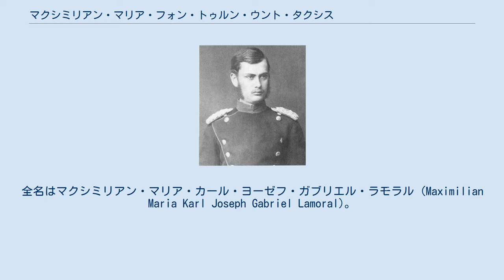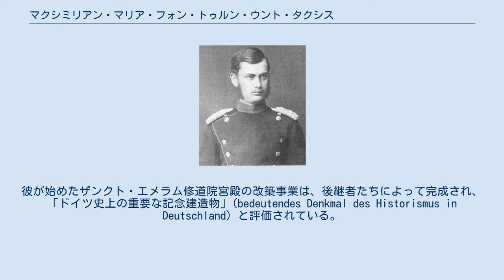マクシミリアン・マリア・フォン・トゥルン・ウント・タクシス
トゥルン・ウント・タクシス侯
マクシミリアン・マリア・フォン・トゥルン・ウント・タクシス（Maximilian Maria von Thurn und Taxis, 1862年6月24日 - 1885年6月2日）は、ドイツのシュタンデスヘル。
トゥルン・ウント・タクシス侯（在位：1871年 - 1885年）。
全名はマクシミリアン・マリア・カール・ヨーゼフ・ガブリエル・ラモラル (Maximilian Maria Karl Joseph Gabriel Lamoral)。
 トゥルン・ウント・タクシス侯世子マクシミリアン・アントンと、その妻でバイエルン公マックス・ヨーゼフの娘であるヘレーネの間の長男として、ヴュルテンベルク王国ディッシンゲン郊外のタクシス城で生まれた。
母方の伯母はオーストリア皇帝フランツ・ヨーゼフ1世の皇后エリーザベトである。
1867年に父を亡くすと同時に、わずか5歳で侯家の世子とされ、家督の後継者となるべく教育された。
1871年に祖父マクミリアン・カールが死ぬと、その後を継いで9歳で表向きのトゥルン・ウント・タクシス家の当主となったが、姉弟は成人するまで母ヘレーネの後見下に置かれた。
 カール・フォン・ガイヤー＝シュレッペンブルク男爵 (Carl Freiherr von Geyr-Schleppenburg) の監督下で教育され、公立のギムナジウムには通わずに家庭教師から勉強を教わった。
1880年の秋より、ボン大学、シュトラスブルク大学、ゲッティンゲン大学において、哲学、法学、国民経済学 (Nationalökonomie) を学んだ。
幼い頃から乗馬や狩猟を好み、また芸術や諸学問にも通じていた。
彼は自家の文書記録係たちに、一定の学問的水準のトゥルン・ウント・タクシス家の歴史を執筆するように命じている。
 1883年の24歳の誕生日と同時に、名実ともにトゥルン・ウント・タクシス家の家長となった。
家長就任に際し、レーゲンスブルク市とその周辺部の貧民たちに多額の寄付金を贈り、また同時に本邸であるザンクト・エメラム修道院宮殿 (Schloss-Kloster Sankt Emmeram) を増改築し、旧修道院の一部を取り壊してネオルネサンス様式の南翼を築かせた。
 1885年、ウィーンに義理の叔父のフランツ・ヨーゼフ皇帝を訪問し、つがいの雷鳥をプレゼントして帰った際に、重篤な病に倒れた。
この病をおして宮殿内の図書館の改修工事を監督したが、幼い頃の猩紅熱の後遺症で心臓が弱かったこともあり、心臓麻痺により23歳で死去した。
遺骸はザンクト・エメラム修道院宮殿内の墓所に葬られた。
彼が始めたザンクト・エメラム修道院宮殿の改築事業は、後継者たちによって完成され、「ドイツ史上の重要な記念建造物」(bedeutendes Denkmal des Historismus in Deutschland) と評価されている。
 未婚で死去したため、当時17歳だった弟アルベルトが家督を継承した。